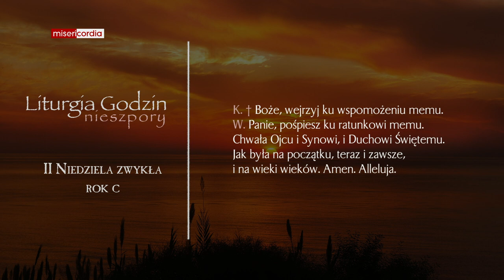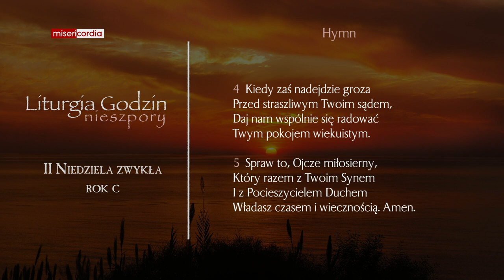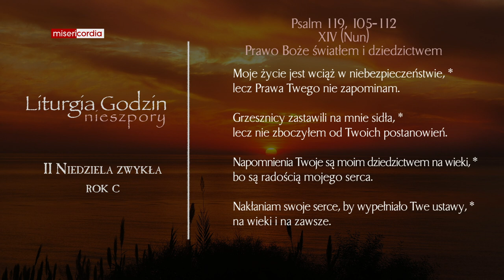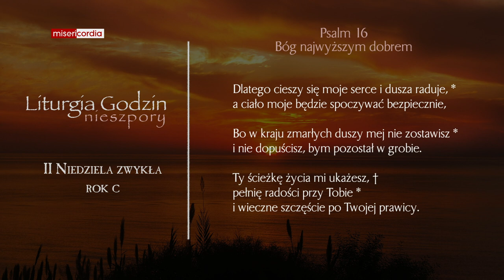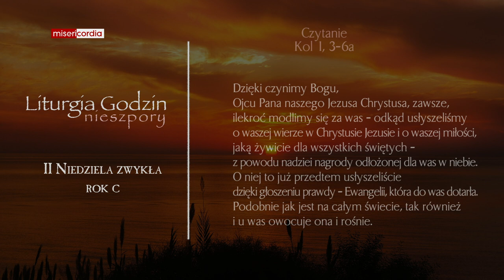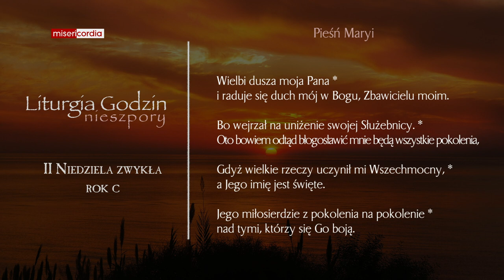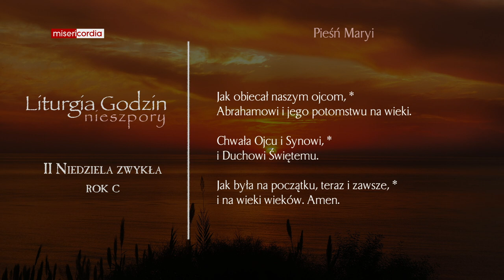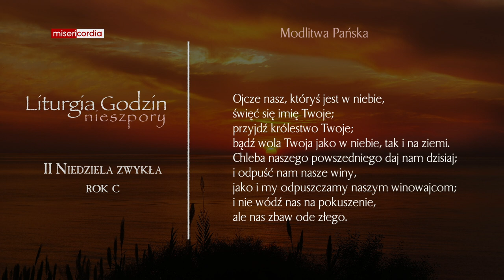Liturgia Godzin | I Nieszpory | II Niedziela zwykła (rok C)